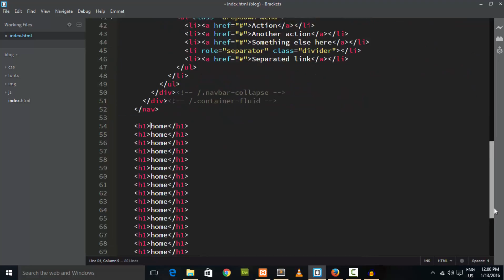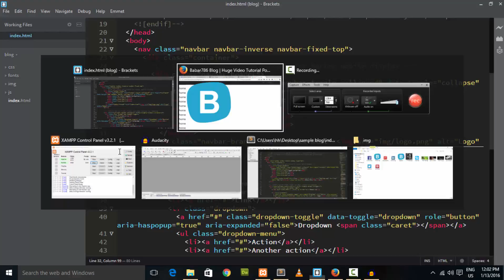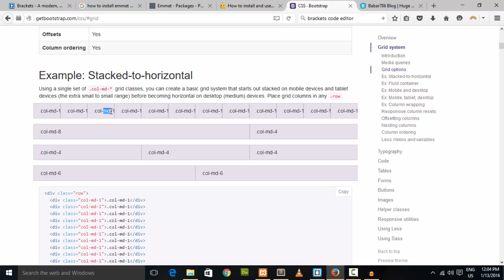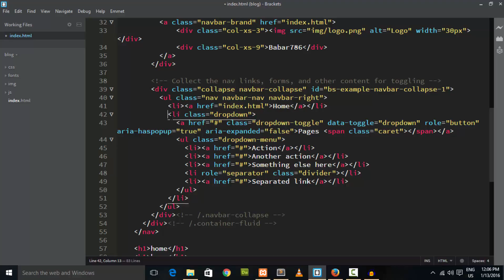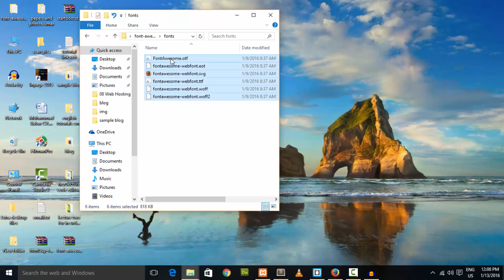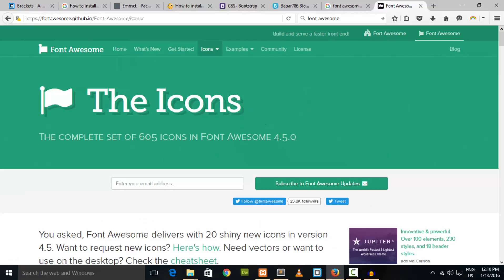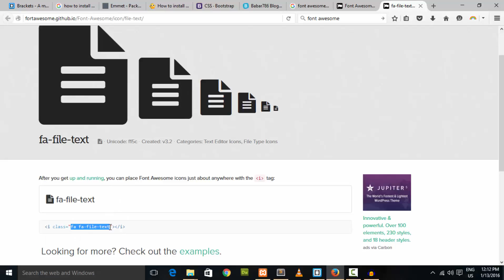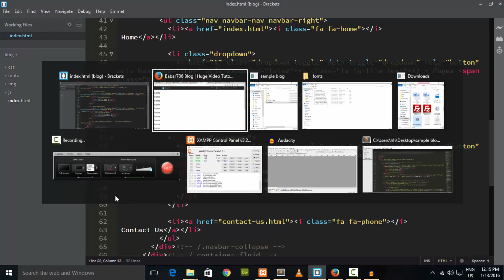Create Navbar using Bootstrap in Urdu and Hindi 3rd Lecture CMS